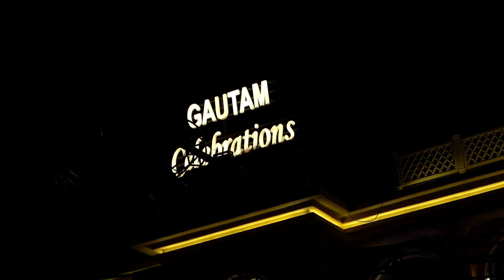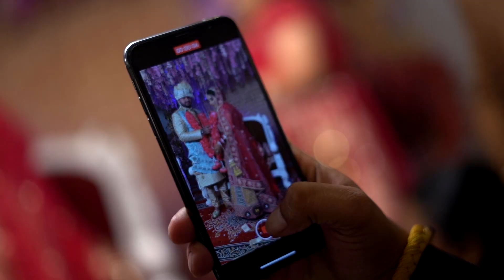Best Hindi Cinematic Wedding Highlights | Randhawa Photography 98764-63230